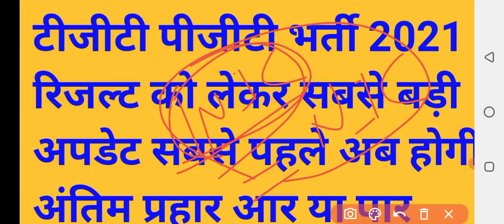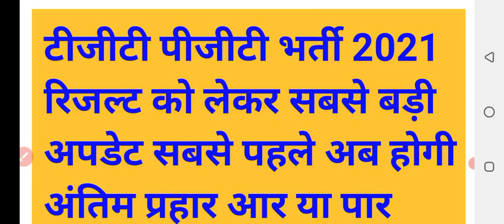tGT pgt latest update today| TGT PGT latest news today| TGT PGT results update|TGT cut off 2021